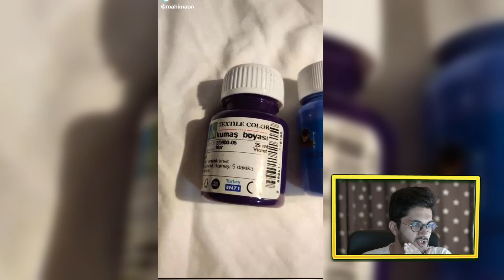Tiktok Batik Tişört Nasıl Yapılır Videoları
Çamaşır suyu ile batik tişört nasıl yapılır videolarını izliyoruz tiktok trendlerinden olan bu video serisi baya eğlenceli boşta var ise kullanmadığınız tişörtlerinizi kesinlikle denemeniz lazım
⬇️Daha Fazlası İçin Tıkla⬇️

Beni Sosyal Medyadan Takip Et!
Benim adım Serdar, sanırım bu işi yapmayı çok seviyorum.